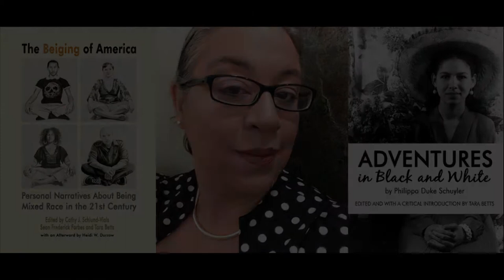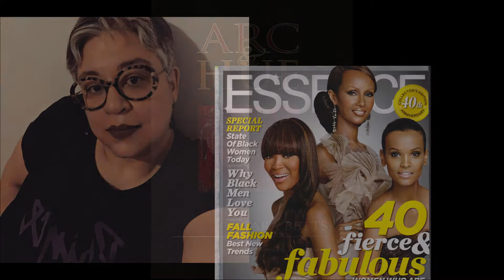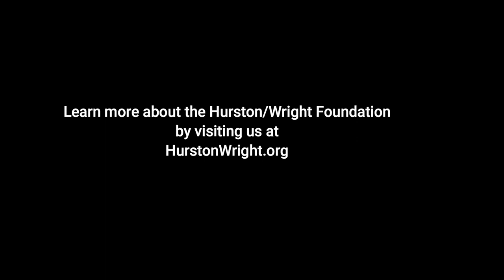Tara Betts in The Black Writer's Studio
Tara Betts is the author of Break the Habit (Trio House Press, 2016), Arc & Hue (Willow Books, 2009), and the forthcoming Refuse to Disappear (Word Works Books, 2022). In addition to working as an editor, a teaching artist, and a mentor for other writers, she has taught at several universities. She was the Inaugural Poet for the People Practitioner Fellow at University of Chicago and founder of the nonprofit Whirlwind Learning Center. Her poetry has appeared in numerous anthologies and journals, including The Breakbeat Poets, Poetry Magazine, and Essence magazine, which named her as one of their "40 Favorite Poets" in 2010.

Credits:

Hosted and produced by Khadijah Ali-Coleman, Ed.D.
Song "Legacy" performed by Liberated Muse, written by Khadijah Ali-Coleman

Presented by the Hurston Wright Foundation.

The Hurston Wright Foundation is Online!
Dr. Khadijah Ali-Coleman is the host of the Black Writer's Studio podcast. She is the executive director of the Hurston Wright Foundation.  The podcast highlights writers of the African diaspora.

Each new episode is released on Sundays via YouTube, Anchor.FM and Spotify.